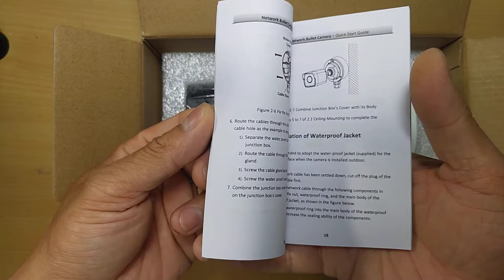Camera IP Bullet 2MP Hikvision DS-2CD1021-I | Epro Việt Nam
"Camera IP HD Hồng ngoại 2MP chuẩn nén  H.264+
• Cảm biến hình ảnh CMOS 1/2.8""
• Chuẩn nén hình ảnh  H.264+
• Độ nhạy sáng : Màu 0.01 Lux @(F1.2, AGC ON), 0 Lux với IR
• Độ phân giải  1920 × 1080@25fps/30fps
• Ống kính 2,8mm ( đặt hàng 4 mm/6 mm)
• Tăng cường hình ảnh với tính năng chống ngược sáng số DWDR, giảm nhiễu số 3DNR, tính năng bù sáng BLC
• Tầm xa hồng ngoại lên tới 30m.
• Tiêu chuẩn chống bụi,nước IP67
• Hỗ trợ nguồn DC12V và PoE(Không bao gồm nguồn đi theo cam)
• Hỗ trợ dịch vụ Hik-connect
- Phiên bản (E): không hỗ trợ cài đặt DDNS"